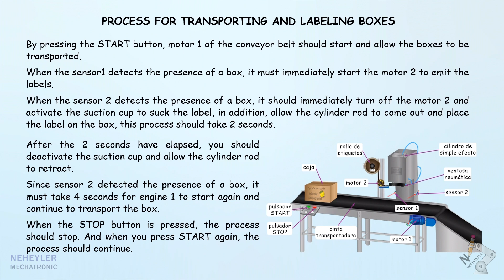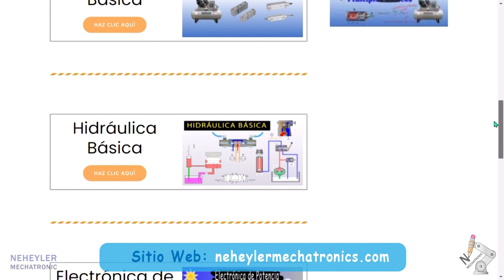Proceso para transportar y etiquetar cajas con PLC | animación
En este video, se presenta una pequeña animación de cómo es el proceso de transporte y etiquetado de cajas. Para desarrollar el proceso, se debe usar un PLC y realizarlo en el lenguaje LADDER o KOP.